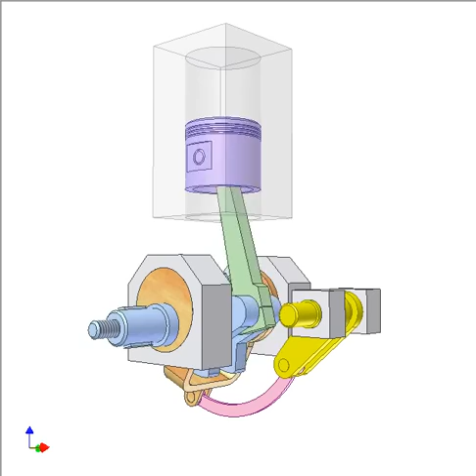Variable compression ratio engine 2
Position of orange cradle of the blue crank shaft determines compression ratio of violet piston cylinder. It gives different volumes of the combustion chamber. There is an offset between the blue crank shaft and the cradle axes.
The position is controlled by yellow crank shaft connected to the cradle by pink conrod. A cylinder and rack-gear drive for turning the yellow crank shaft are not shown.
The video shows the shifting process from high compression ratio to low one and then back to high one.
Disadvantage: the output crankshaft axis position is variable.
This working principle is taken from Envera VCR 1.0 car engine.
Inventor files of this video:
The static compression ratio is calculated by the following formula:
CR = (Vp + Vc) / Vc
Where
Vp: volume created by piston motion
Vp = (π /4).b.b.s
b: cylinder bore (diameter)
s: piston stroke length
Vc: clearance volume (volume of the combustion chamber (including head gasket)). This is the minimum volume of the space at the end of the compression stroke, i.e. when the piston reaches top dead center.
In this mechanism Vc is adjusted to get various CR.